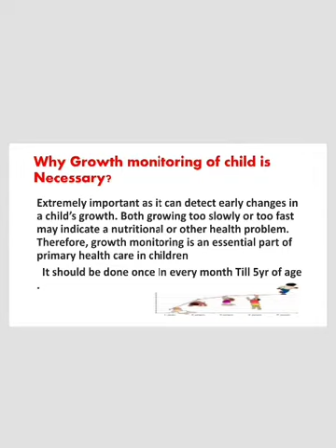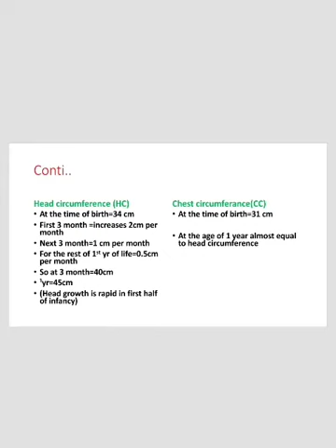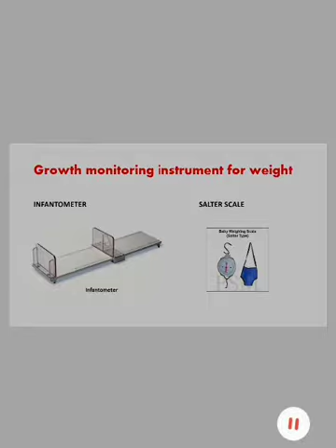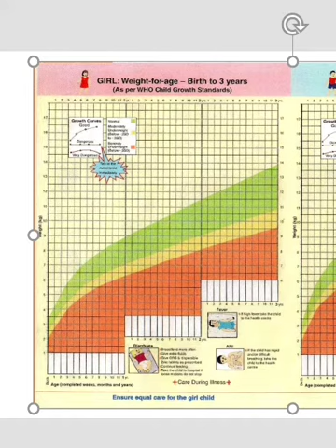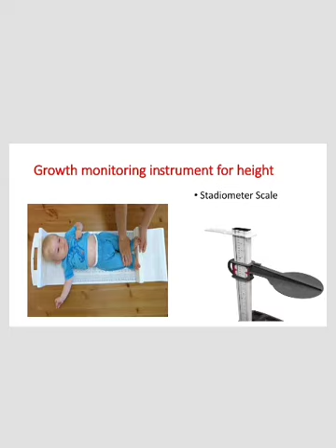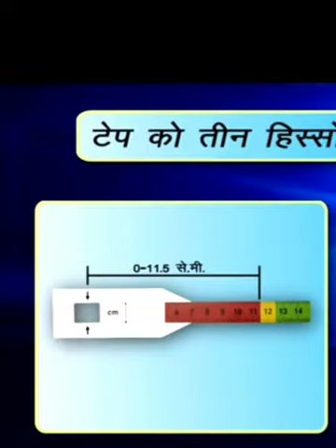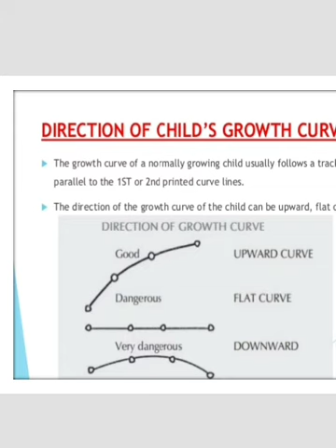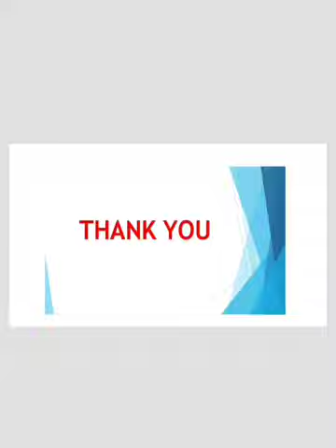Growth monitoring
Virtual class growth monitoring